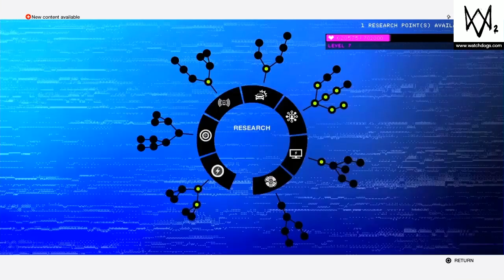Watch dogs 2 funny moments 2